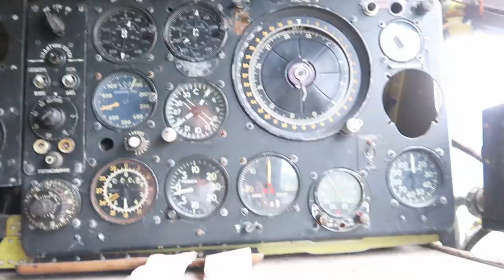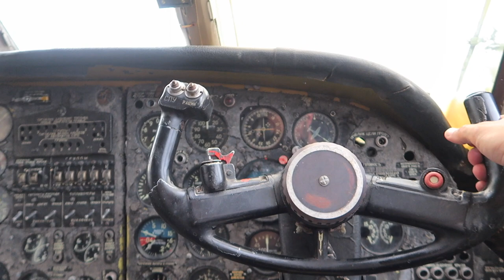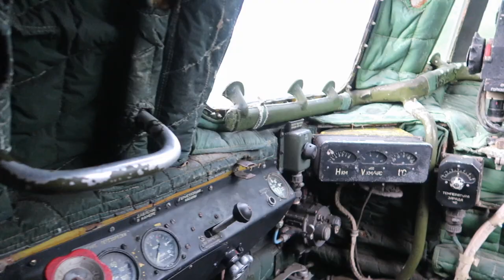JAK WYGLĄDA OPUSZCZONY RADZIECKI SAMOLOT? - VAN LIFE VLOG #40 - ESTONIA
Zobaczcie nienzne oblicze Estonii. Zabierzemy Was do XII wiecznego klasztoru Cystersów, do opuszczonego więzienia oraz radzieckiego samolotu AN-12.

Nazwy miejsc z vloga:
Klasztor Cystersów: Padise Monastery
Opuszczone więzienie i kamieniołom: Rummu Quarry
Radziecki samolot: współżędne: 59°19'15.9"N 24°24'21.5"E
Wodospady: Keila Watrfalls

Adres plaży, na której spaliśmy: Nooda, Kiviküla, 90437 Lääne maakond, Estonia - nikogo tam nie ma, cisza i spokój :)